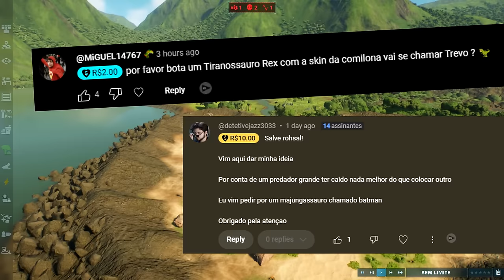O Vale Encantado 2: A Chuva! Grupo de Gigantoraptors (#7) | Jurassic World Evolution 2 | (PT/BR)